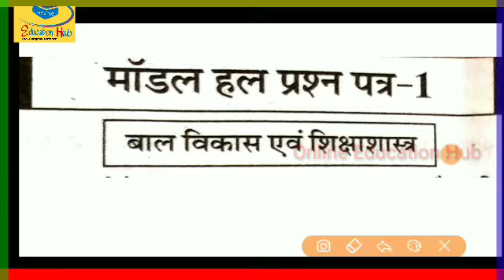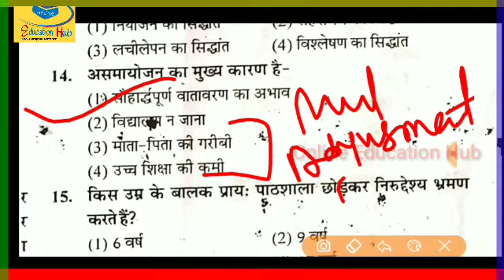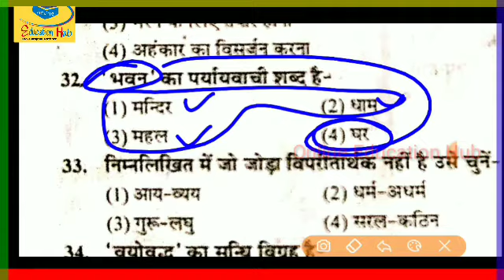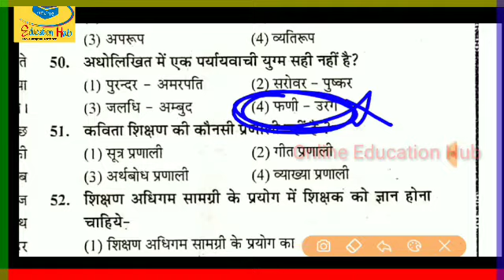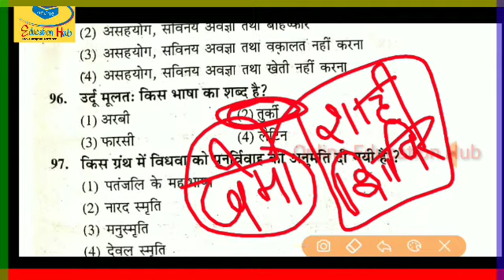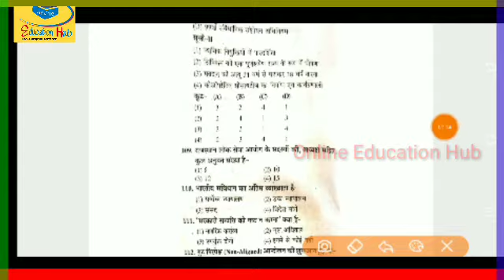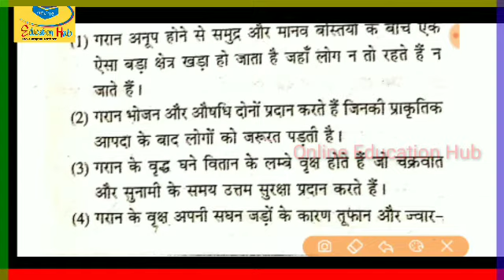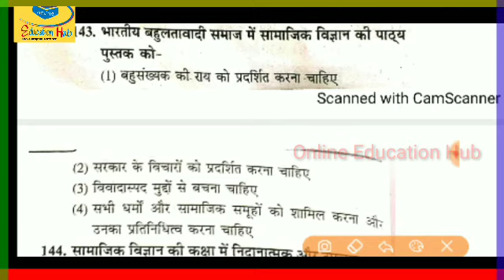Practice Set- 03 !! REET SPECIAL।। CDP,,Hindi,,Sanskrit,,SST ।।2nd level।। Practice Reet2020।।Reet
Practice Set- 03 !! REET SPECIAL।। CDP,,Hindi,,Sanskrit,,SST ।।2nd level।। Practice Reet2020।।Reet2020